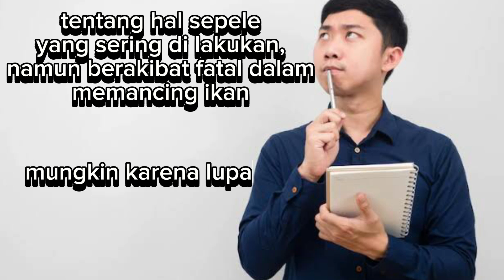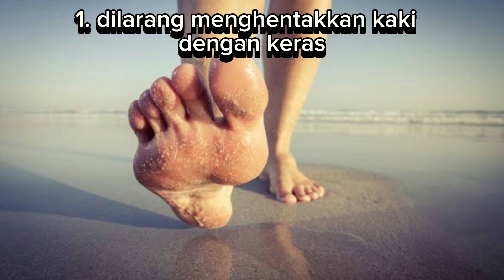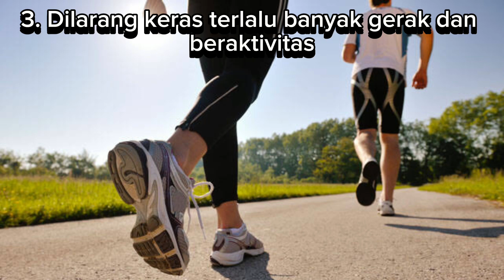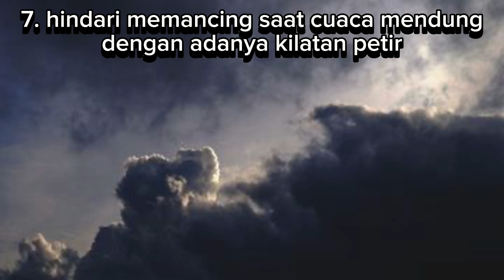HEBOH !! Larangan Saat Memancing !!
assalamualaikum kawan-kawan mancing, kembali lagi di channel mancing borneo travelling, kali ini kita akan membahas larangan saat memancing,, apa saja larangan tersebut? yukss kita simak.